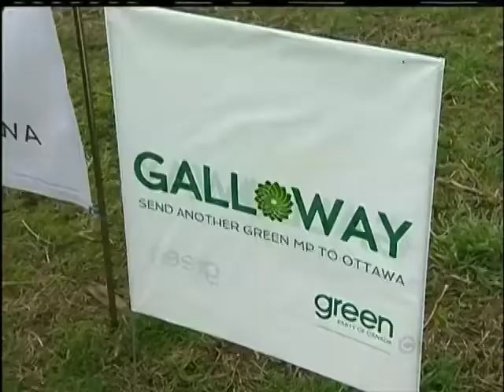Victoria By-Election Candidates Fighting for Federal Seat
VICTORIA -- With just 14 days before Victoria chooses a new federal representative, the campaigning is heating up.

The leader of federal Liberal Party was in Victoria yesterday to mark Remembrance Day and lend a hand to the campaigning of Paul Summerville.  Summerville calling for an end to plans for a billion dollar sewage treatment plant with his leader Bob Rae by his side.

The Green Party united today to call out supporters of a Kinder Morgan pipeline extension.  Leader Elizabeth May is putting her support directly behind candidate Donald Galloway. Galloway made it very clear that a vote for Green is a vote against pipeline politics.

Not to be outdone, Conservative candidate Dale Gann was without his leader by his side as the Prime Minister is overseas, but a solid substitute in Tony Clement, President of the Federal Treasury, stepped in. The message from the PC's is to focus on jobs and the economy.

Following in the footsteps of the former MP Denise Savoie, NDP Candidate Murray Rankin will be flanked by Savoie and his party's leader Thomas Mulcaire at a rally tonight at the Victoria Conference centre.

The federal by-election is November 26th.